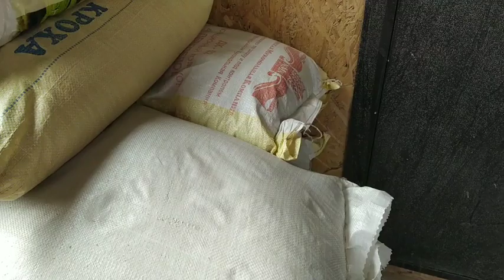Наконец-то! Инкуб яйца перепелиные.Купили Индюка.Котлеты на ужин